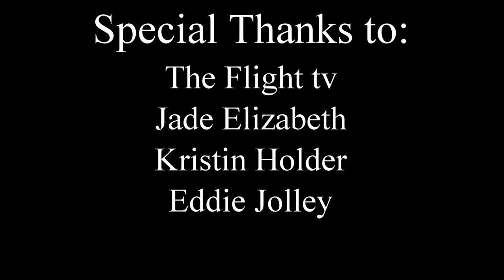Chuck Kaminsky - “Fantasize” (Official Music Video)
Chuck Kaminsky debuts his Hit Single, "Fantasize".  Watch for upcoming releases and Videos.